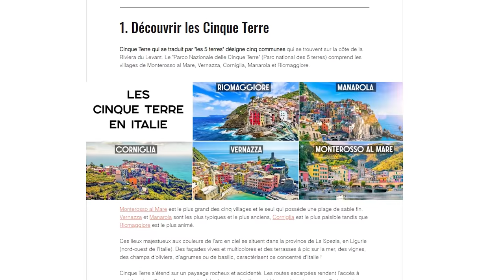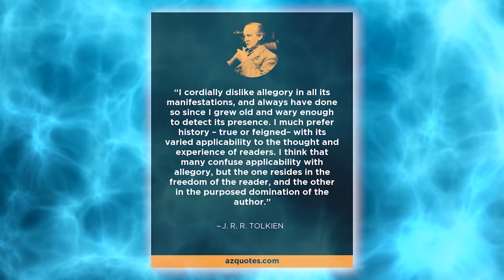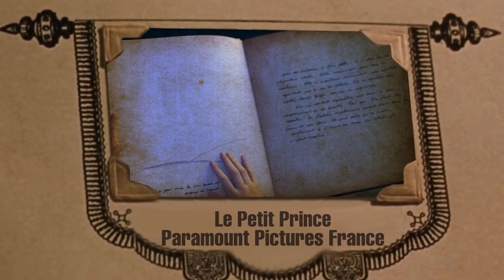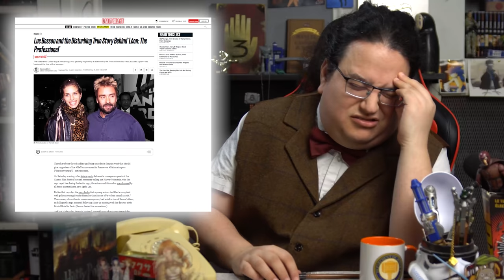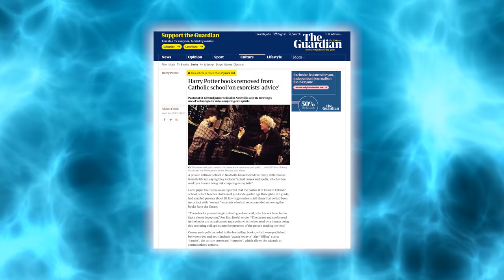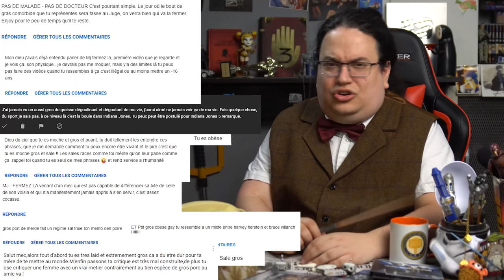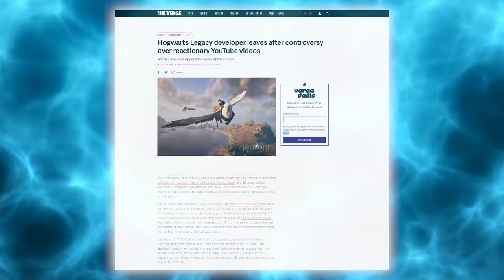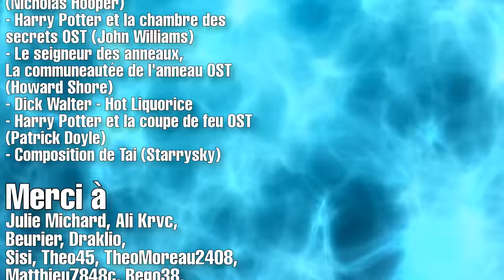Harry Potter et la mort de l'auteur - 𝙁𝙀𝙍𝙈𝙀𝙕 𝙇𝘼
Avec l'echec commercial et critique du dernier chapitre de la licence Harry Potter, "les secrets de Dumbledore... oh et les autres bestioles", ainsi que les polémiques entourant les propos et actions discriminantes autour de sa créatrice, J.K. Rowling, Mickael J retrouve la jeune éléve de Poudlard, Bernadette Pantouflére (@KaraL_YT) pour lui expliquer "la mort de l'auteur" et savoir si c'est encore possible d'aimer la licence.

00:00 Sketch d'ouverture
03:46 Introduction
09:45 Que veut dire "tuer l'auteur" ?
26:22 Le confort de tuer l'auteur
43:07 Les Horcruxes d'une autrice
01:08:53 Tout auteur vient à mourir